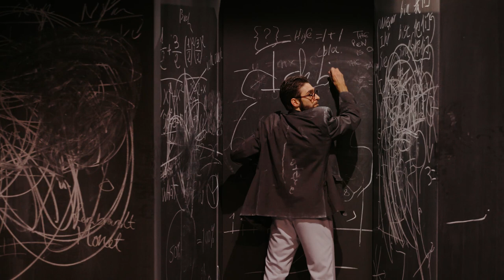«Top oder Flop», Luzerner Theater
Luca Signoretti

ab 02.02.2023 in der Box
luzernertheater.ch/topoderflop

Choreografie: Luca Signoretti
Bühne: Selin Samci
Kostüme: Sarah Hofer
Licht: Ivo Schnider
Dramaturgie und konzeptionelle Mitarbeit: Wanda Puvogel

TanzLuzern:
Dario Dinuzzi / Igli Mezini
Giulia Esposito / Phoebe Jewitt
Hanna Hughes
Mathew Prichard / Flavio Quisisana
Zhiyelun Qi / Andrea Lippolis
Tanaka Roki / Valeria Marangelli
Grazia Scarpato / Nina Ritter